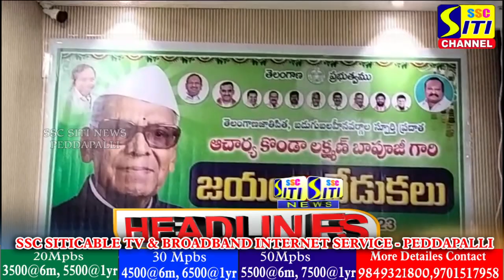SITINEWS HEADLINES II 27-09-2023